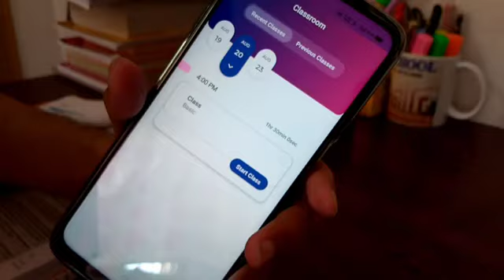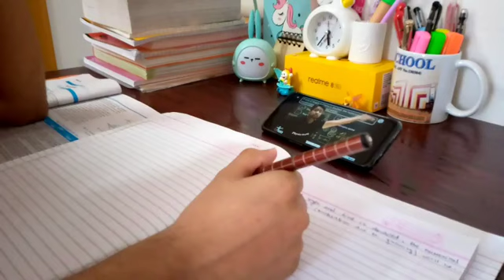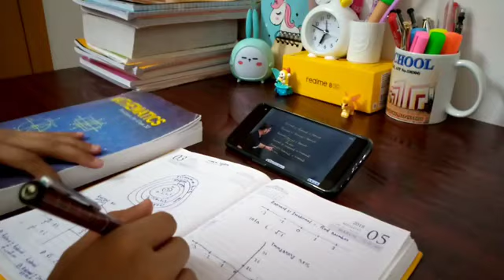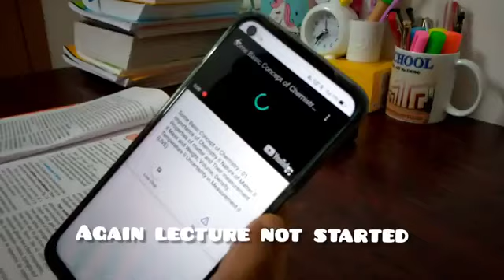first day of Arjuna jee 2.0 my_frnd from Arjuna 2.0